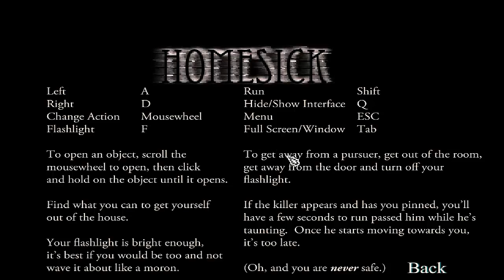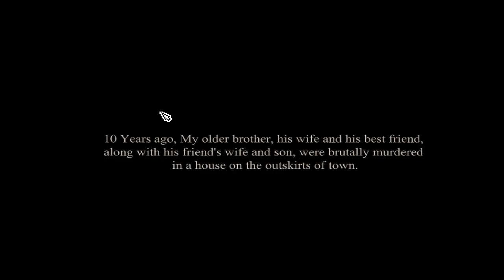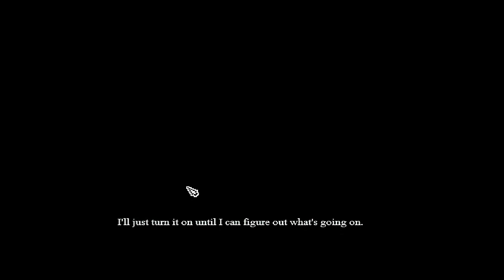WHY U KILL ME - Homesick part 1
lol its a really scarry game but fun though